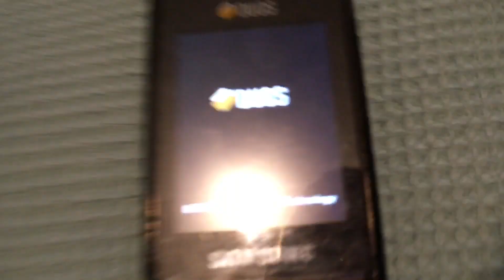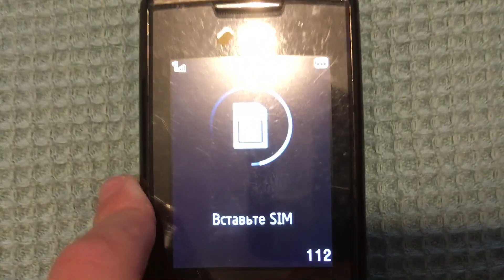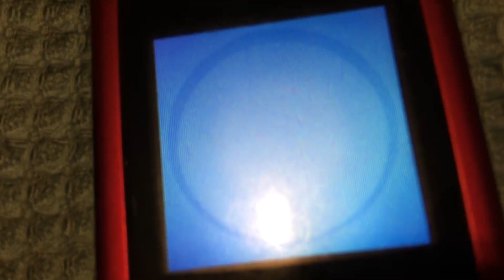All my Samsung phones Startup & Shutdown (Part 1)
1. Samsung GT-E1080 2. Samsung GT-E1080i 3. Samsung SGH-D880 4. Samsung SGH-C160 5. Samsung SGH-C170 :)